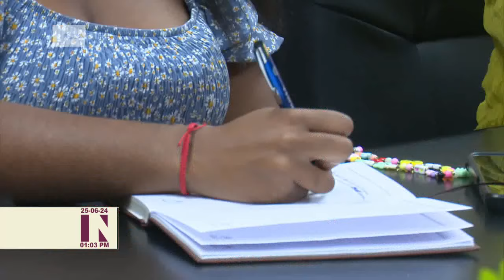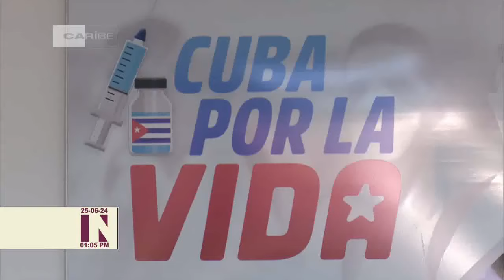Vigilancia epidemiológica del virus de Oropouche en Cuba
Cuba presenta un incremento del número de casos sospechosos con el virus de Oropouche en varias provincias del País, lo que ha de mantenernos en alerta. Autoridades sanitarias informaron sobre los territorios que deben extremar la vigilancia epidemiológica, luego de las intensas lluvias de los últimos días.